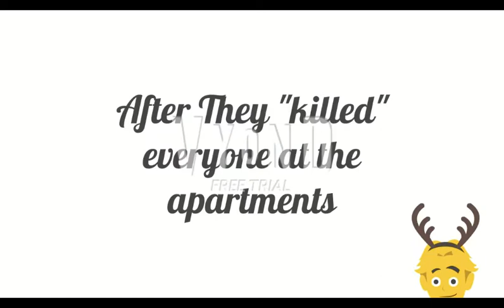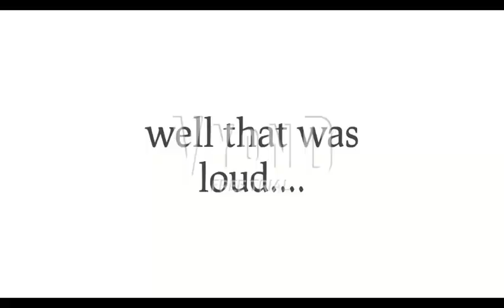the calabash brothers and the guardian brothers go on a crime spree